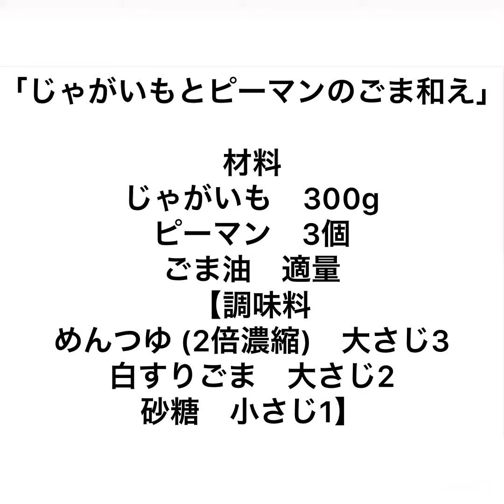じゃがいもとピーマンのごま和え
材料
ごま油　適量
【調味料

1、じゃがいもの芽を取り、皮をむいておきます。一口大に切り、耐熱ボウルに入れ、ふんわりとラップをかけたら、600Wの電子レンジで5分加熱します。
2、ピーマンを縦半分に切り、ヘタと種を取り除き、縦に細切りにします。
3、中火で熱したフライパンにごま油を入れ、ピーマンを炒めます。
4、しんなりしたら、じゃがいもとめんつゆ、白すりごま、砂糖を入れて味がなじむように炒め合わせます。
5、火から下ろし、器に盛り付けて完成です。